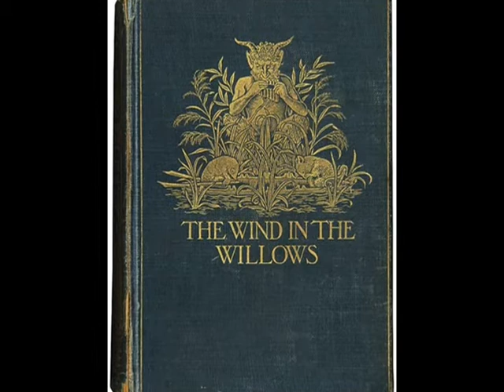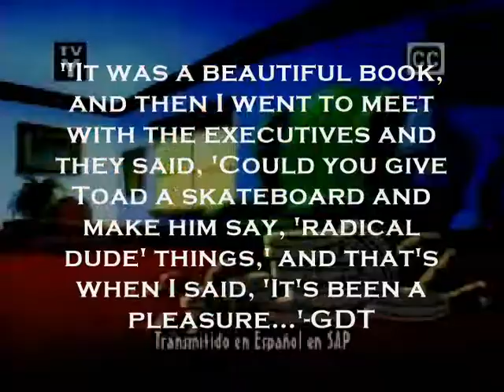TRAILER: The Wind In The Willows (1983) Review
Rule Britember concludes with an obscure piece of the Hero's childhood.